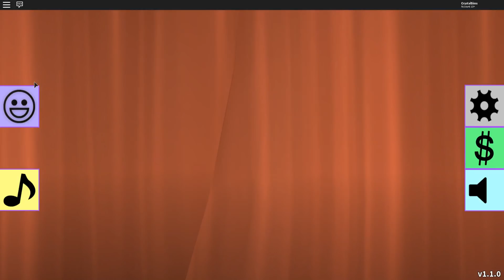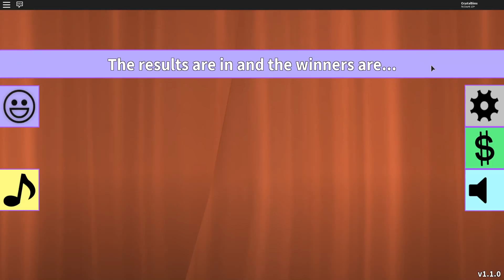QUE TE PINCHO | FASHION FRENZY ROBLOX | CRYSTALSIMS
Nuevo vídeo de Roblox en Fashion Frenzy! Hoy nuestra belleza natural encandila a todo el mundo! Luego nos convertimos en unos malotes y saco algo.. Que te pincho! =O Si te gusta el vídeo likéame, comparte y déjame un comentario! =D

*** Subo vídeo:

     - Lunes 21:00h (9PM) y 00:00h España
     - Martes 21:00h (9PM) y 00:00h España
     - Miércoles 21:00h (9PM) 00 2:00h España
     - Jueves 21:00h (9PM) y 00:00h España
     - Viernes 21:00h (9PM) y 00:00h España
     - Sábado 21:00h (9PM) y 00:00h España
     -  Domingo 21:00h (9PM) y 00:00h España